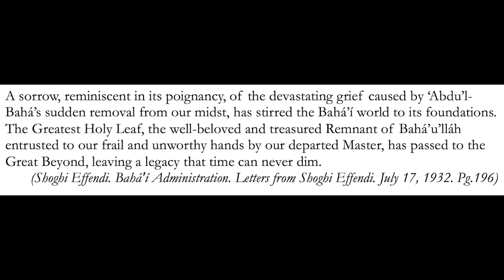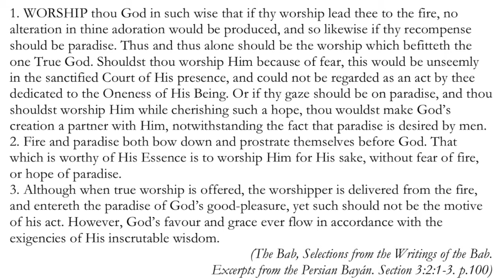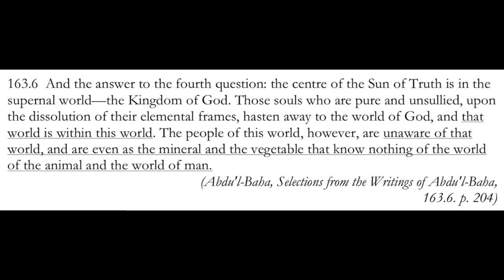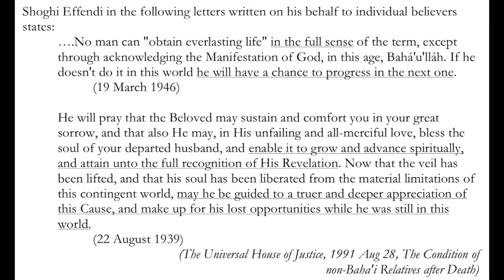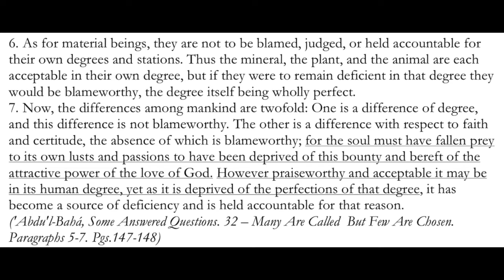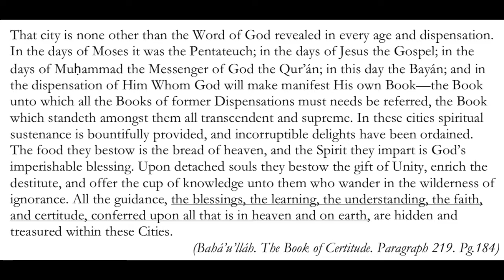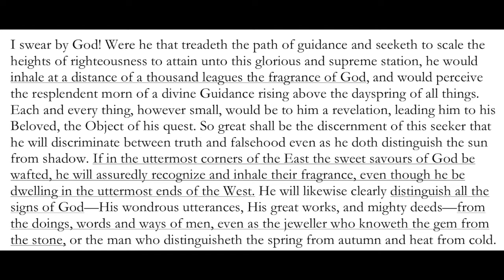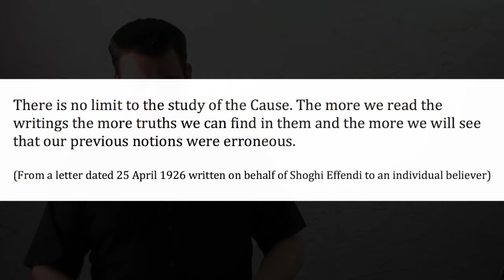The Great Beyond: Afterlife in the Bahá'í Faith - Full Video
A brief introductory study of the "worlds beyond", "next world", or "life after death" in the Bahá'í Writings. Time stamps below 👇

This is the full presentation, all 7 parts. You can instead watch this as a playlist in 7 parts

Table of Contents:
1. 0:44 Intro
2. 1:13 The Great Beyond - An Apt Expression
3. 3:29 The Womb and the World - The Limits of Knowing
4. 12:25 No Physical Form - Made Up of Heavenly Elements
5. 16:50 World of Exemplars - the Heavenly Body of Man
6. 24:13 Reunited with Loved Ones - Greater Development for Them
7. 28:55 Time in Next World - Though Different
8. 32:08 Souls Foster Arts and Sciences
9. 34:04 The Judgement
10. 40:09 Don't Act From Fear of Punishment nor Hope of Reward
11. 44:29 There is a "Hell"
12. 48:41 What is "Heaven" and "Hell"?
13. 1:21:38 Where are Heaven and Hell?
14. 1:26:45 Unaware You're in Hell
15. 1:44:00 Can Fall and Not Know It
16. 1:44:59 Do Non-Baha'is "Go to Heaven"
17. 1:49:38 Can We Make Up for Lost Opportunities?
18. 1:54:39 Will We Know We Were Wrong?
19. 2:09:24 Endless Worlds of God
20. 2:15:40 Where are the Worlds of God? Supernatural?
21. 2:24:24 Different Degrees in the Next World
22. 2:53:16 No Retrogression
23. 3:00:30 The Paradox of Grace and Will
24. 3:13:01 What does "Knowing God" mean?
25. 3:16:48 This World is a Mirror of the Next - Nature & History
26. 3:24:54 Revelations in all the Worlds
27. 3:33:28 The Manifestation in All Worlds
28. 3:42:48 Mention Him in Every World
29. 3:47:33 Detached From Worlds Beyond
30. 4:00:09 Finding Him - Smelling His Fragrance
31. 4:22:04 Nothing Bad in the Next World?
32. 4:26:15 The Two Heavens - Or Earth, Heaven, and that which Lieth in Between
33. 4:29:08 Meeting the Prophets of God
34. 4:33:43 The Great Journey Back to the Divine
35. 4:46:12 Conclusion
36. 5:05:26 Other Issues I will Address in the Future